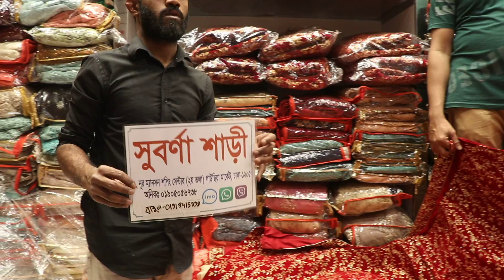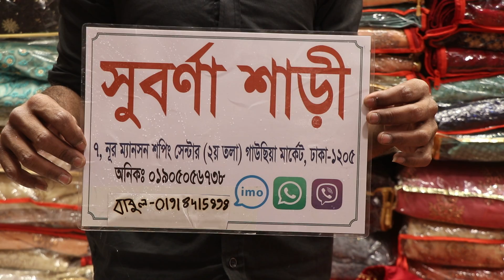১০০০+টাকায় ভেলভেট লেহেঙ্গা কিনুন/Velvet Lehenga Collection & Price.